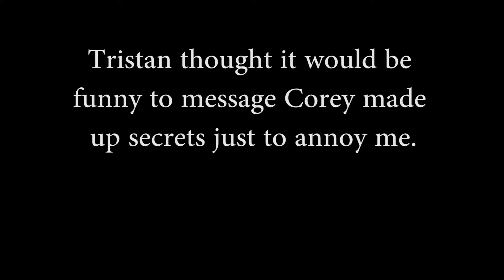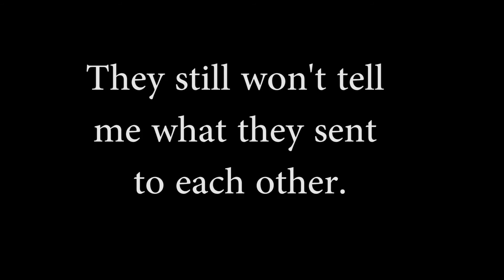Wood Eye & Secret Conversations - Overwatch Funtage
Funny moments and random stuff from playing Overwatch.

Music Used